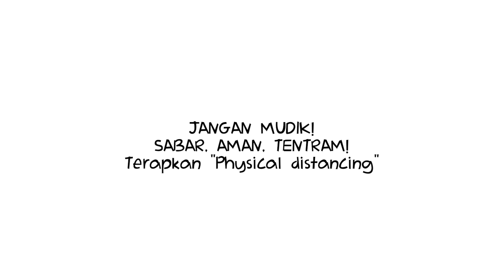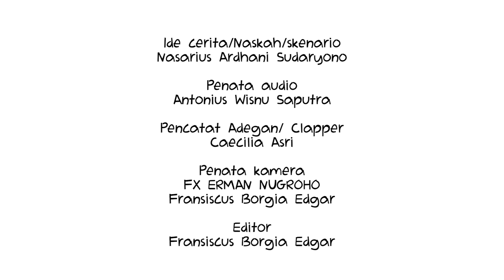SARNO #9: GENDAM MUDIK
Jangan mudik dulu yaa saudari-saudara terkasih. Selain untuk melindungi keluarga besar di rumah dari resiko penyebaran virus, juga untuk melindungi diri anda dari resiko kejahatan. Saat ini banyak tersebar di berita terverifikasi, modus kejahatan yang bermacam-macam. Jaga diri untuk tetap sabar, agar AMAN dan Tentram! Salam SARNO!